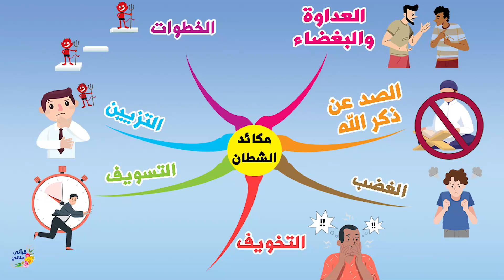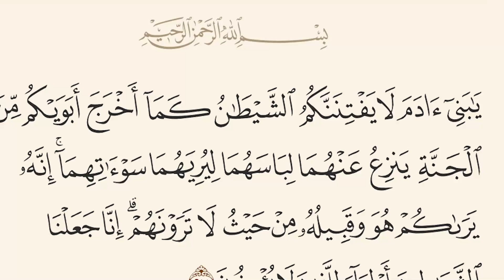كنوز القرآن (أسباب السعادة والنجاح) 22 خطوات الشيطان